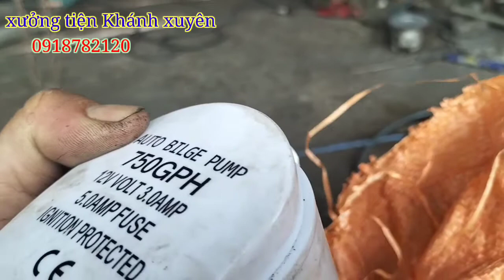bơm tát nước tự động, giải pháp hữu hiệu. không lo trời mưa, không sợ chìm!!